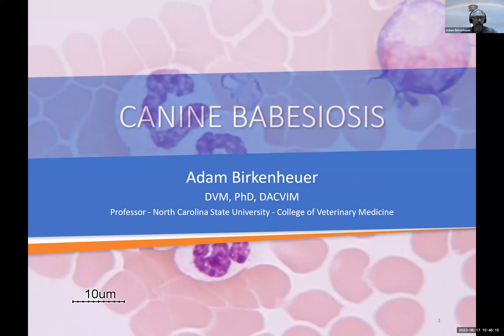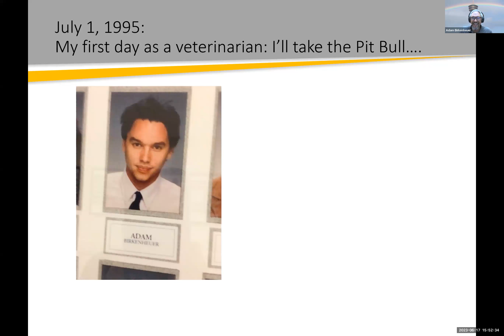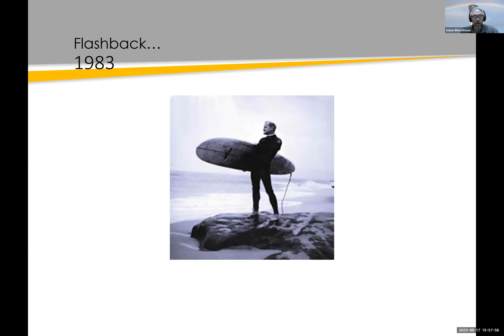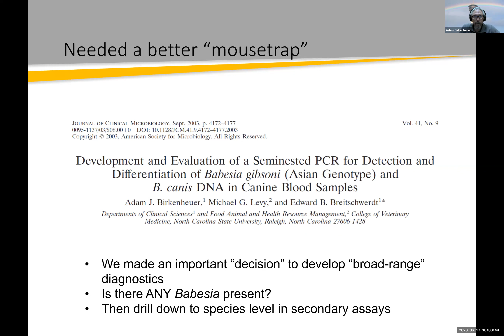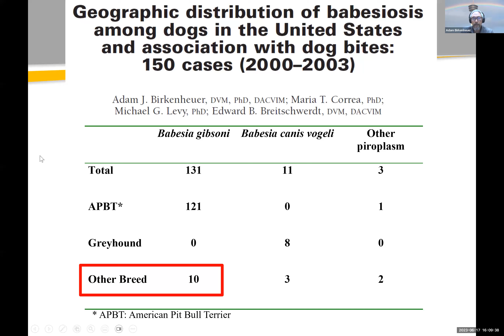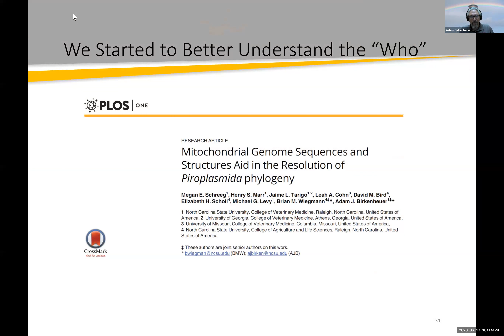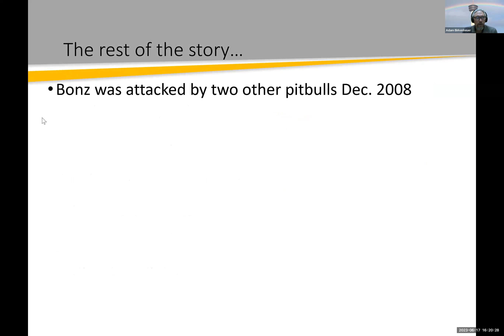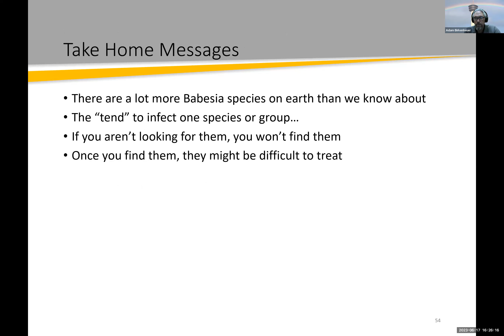Dr Adam Birkenheuer - Persistent Babesia Infection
CRYPTO-INFECTIONS CONFERENCE 2023
LYME DISEASE & OTHER HIDDEN INFECTIONS: MICROBIAL PERSISTENCE

The Third international ‘CryptoConference’ was held in Dublin Ireland June 17th to 18th 2023.  ‘Crypto’ refers to occult infections which are hard to diagnose and hard to treat. The theme of the third conference is ‘microbial persistence’, which is the way that these occult infections evade the immune system and evade routine diagnostic techniques. We invited a range of clinicians and basic scientists from the USA, Canada, and throughout the European Union, to spend two days in Dublin. The topics to be addressed include Borrelia, Bartonella, Babesia, and a range of other microbial pathogens. Lectures provided will appeal to primary care doctors (general practitioners) on the subject of Lyme and Long COVID, as well as more basic science lectures that will appeal to bench researchers as well as clinicians.

Dr. Adam Birkenheuer

Andy Quattlebaum Distinguished Chair in Infectious Disease Research at the NC State College of Veterinary Medicine, USA.

Dr Birkenheuer received his DVM from the University of Florida, and his PhD in Immunology from NC State University. He is the Quattlebaum Distinguished Chair in Infectious Disease Research at the NC State College of Veterinary Medicine, USA and has widely published on tick-borne diseases. ​